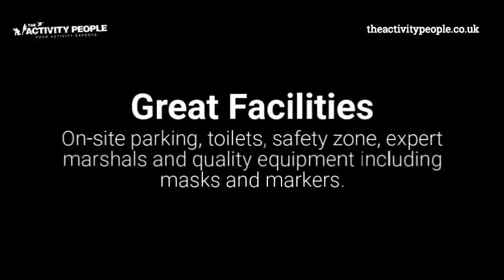Paintball Formby Reviews 8466